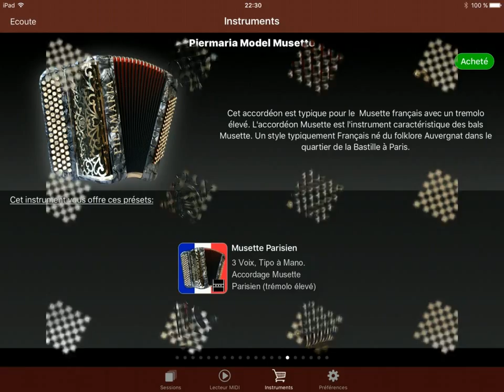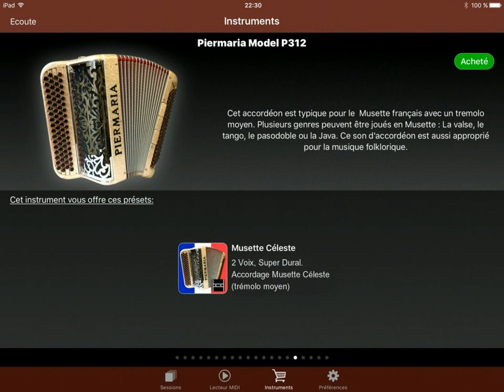Mario BRUNETTI - TURBOSOUNDS MUSETTE UPDATE 1.3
Turbosounds pour Accordéon - Update 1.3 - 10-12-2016 /
3 nouveaux Accordéons Musette - 3 Neue Musette Akkordeons - 3 New Musette Accordions - 3 Nuove Fisarmoniche Musette.